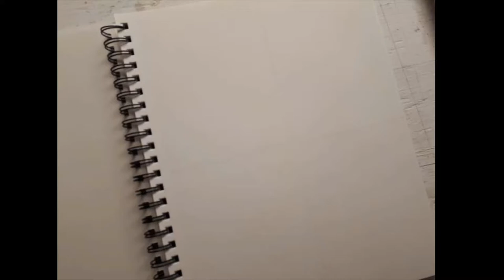How to Draw a Complex Labyrinth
I'm fascinated by labyrinths and mazes. Do you know the story about Ariadne's golden thread and how she helped Theseus out of the labyrinth?
The labyrinth design is available for purchase on a variety of unique gifts at Redbubble

If you would like the design printed on a T-Shirt check out TeePublic

🎨The Buddha Painting Program
Paint the energy of Buddha for peace and centering...

🎨 Do you want to create a Spiritual Painting Practice?

🎨 NEW! Create Your Online Program starting FEB 1st 2023

💎MY BOOKS
THE WHISPERS OF TREES
A book of 108 hand painted whimsical trees with inspiring, motivational words. Trees are beautiful symbols of strength and growth that sustain our planet and give us our breath of life. These were created with watercolour, ink and salt (symbolic of my tears). Visit a random page and meditate on the tender message that the tree whispers to you.

MANDALAS OF JOY - COLOURING BOOK

🎨SUPPLIES🎨
Watercolor Paint Set 48 Colors

8x8 White Scrapbook Cardstock Paper

Premium Sketch Book